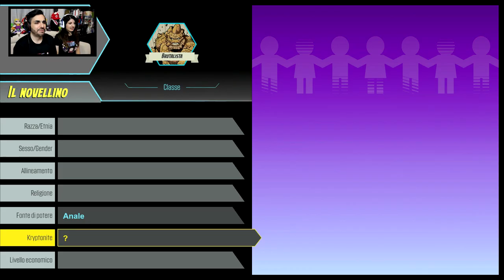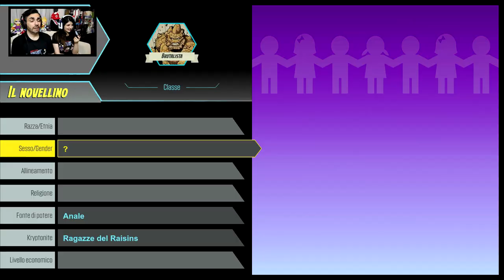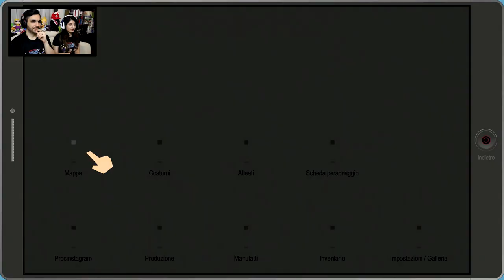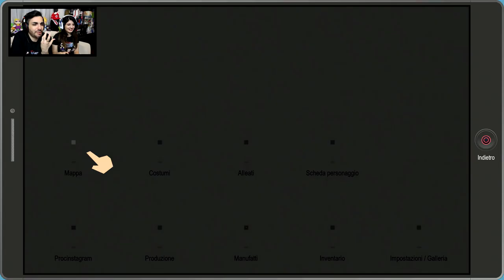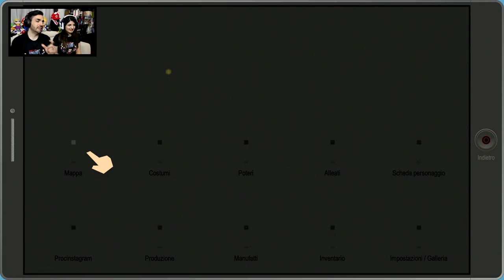LE RAGAZZE DEL RAISINS E I PRETI STRANI! South Park Scontri Di-Retti #2